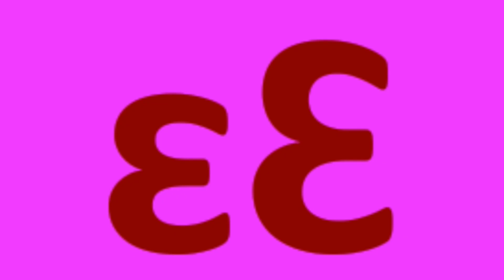Birrinvian artistic alphabet unused 2.0